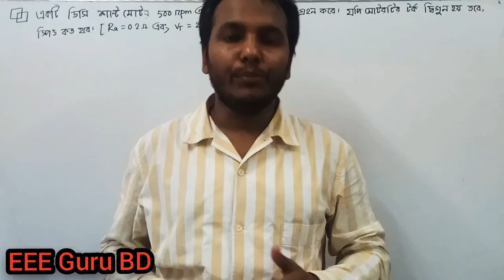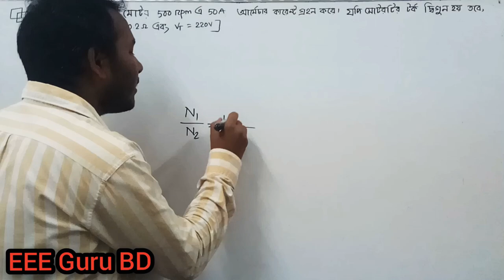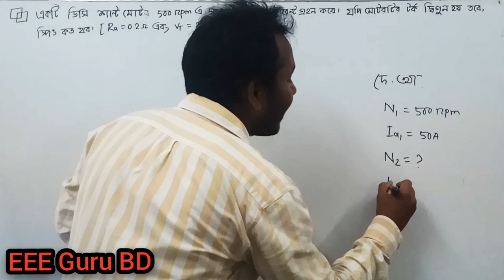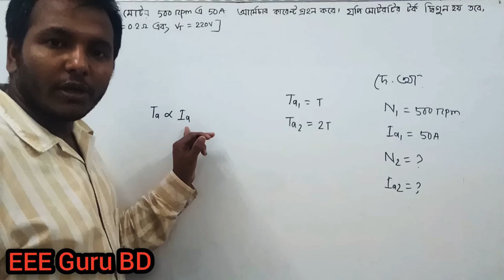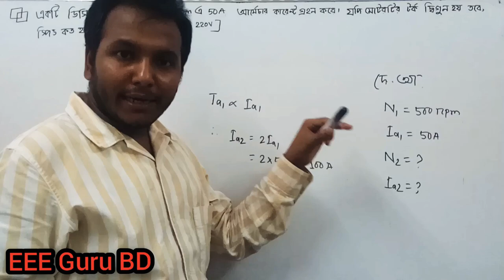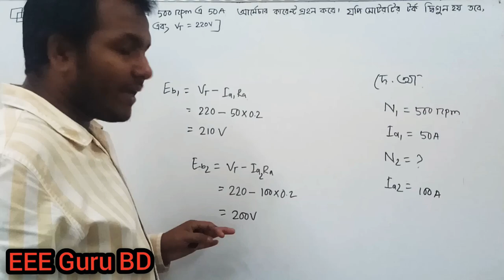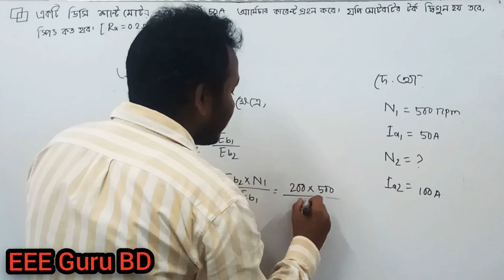DC Machines|| Job Part-06|| আজিজুল হক || EEE Guru BD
প্রশ্নঃ একটি ডিসি শান্ট মোটর 500 rpm এ 50A কারেন্ট গ্রহণ করে। যদি মোটরের টর্ক দ্বিগুণ করা হয় তবে স্পিড কত হবে?[Ra= 0.2 ohm; Vt=220V]

Q: A DC shunt motor receives 50A current at 500 rpm. If the torque of the motor is doubled, what is the speed? [Ra = 0.2 ohm; Vt = 220V]